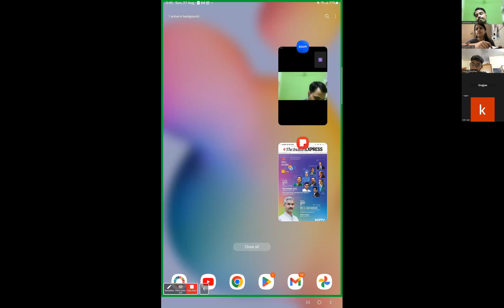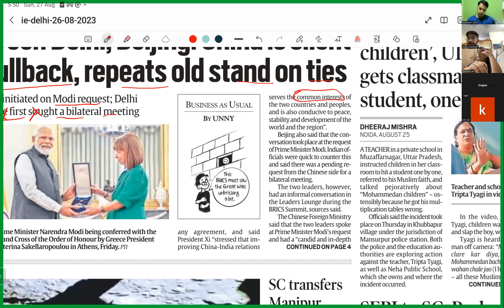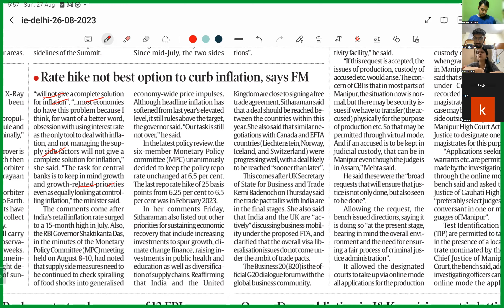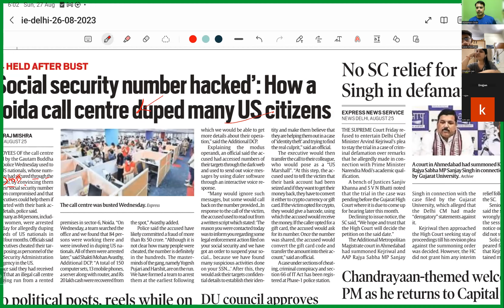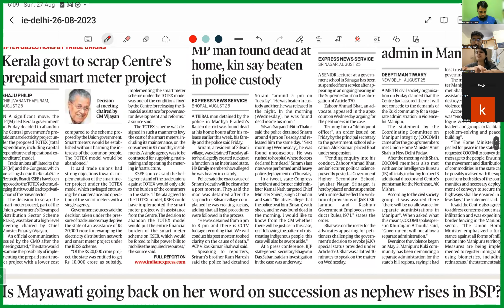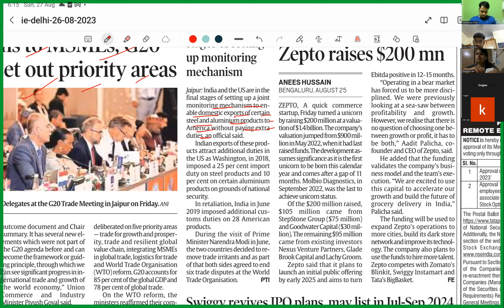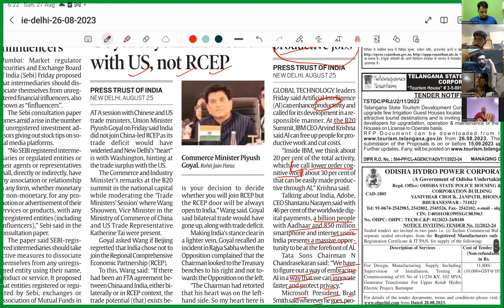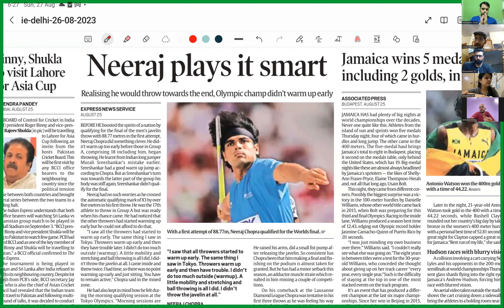CONFUSED???? HOW TO READ NEWSPAPER????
In this session, Utkarsh Sir has dealt with a strategy to read newspapers from the UPSC perspective. The session focused on how aspirants should utilize the UPSC Syllabus while reading newspapers.